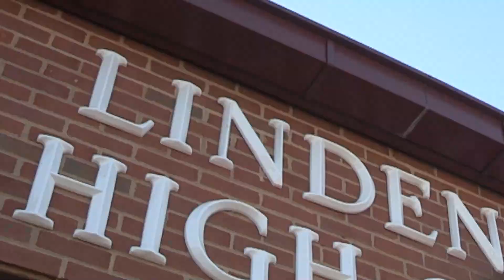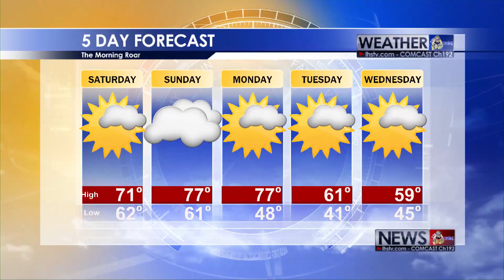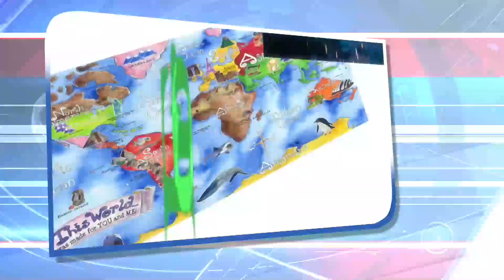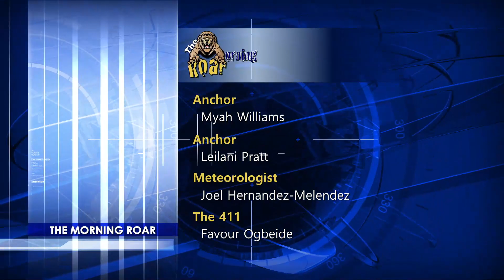The Morning Roar (48)